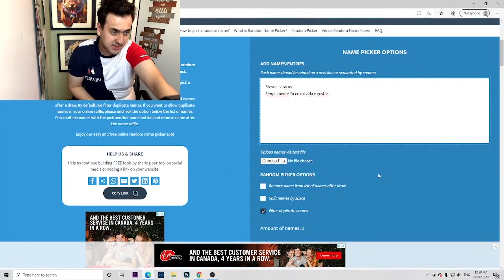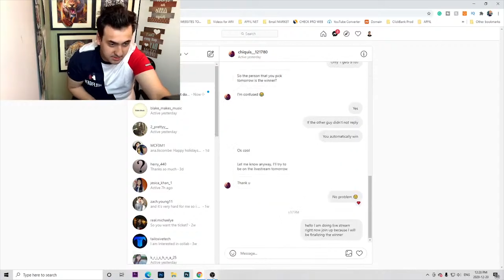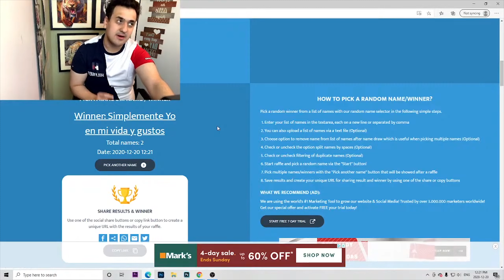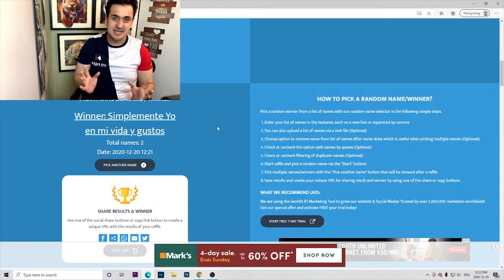FINAL($100) WINER ANNOUNCED